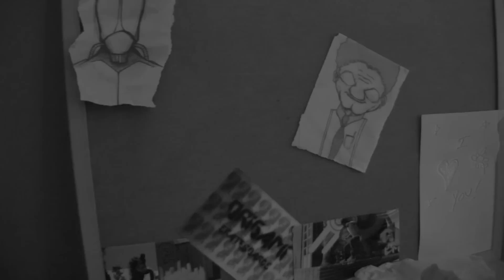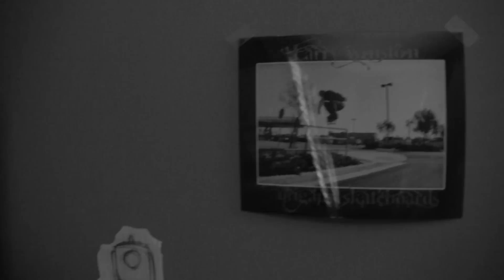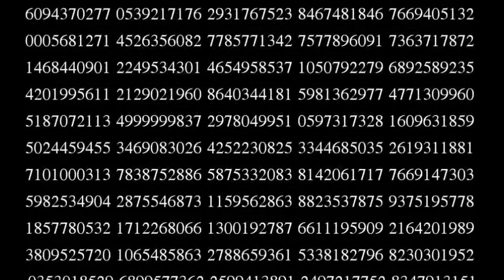Origami Skateboards 2010-Collection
The 2010 Origami Skateboards Collection.